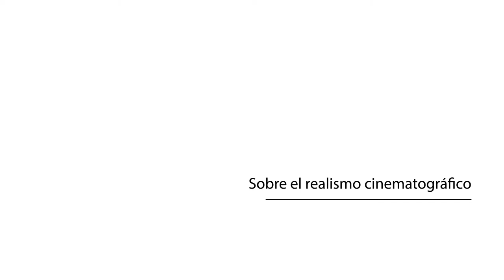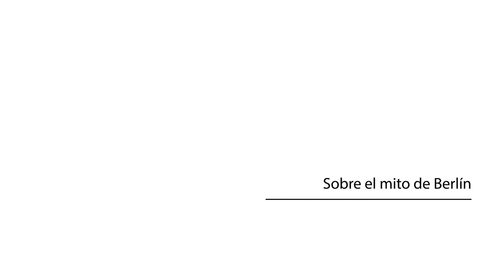Entrevista Christian Petzold para el Festival de Sevilla 2020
Las imágenes fueron grabadas en Berlín, con motivo del seminario organizado por el Festival para la Universidad de Sevilla sobre "la reescritura de la historia en el cine europeo actual".
ONDINA fue la película inaugural de la Sección Oficial del Festival de Sevilla y obtuvo los premios a Mejor Director y Mejor Montaje.
Estreno en salas: 20 de noviembre de 2020.